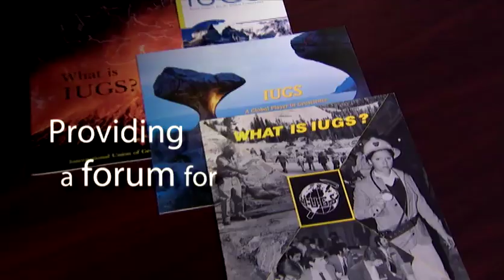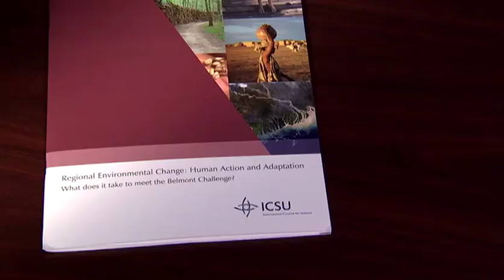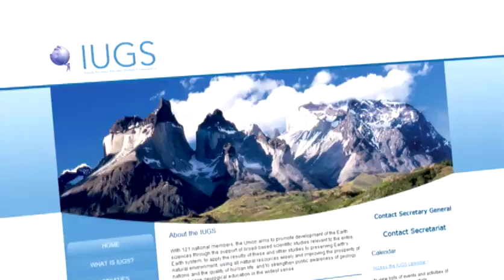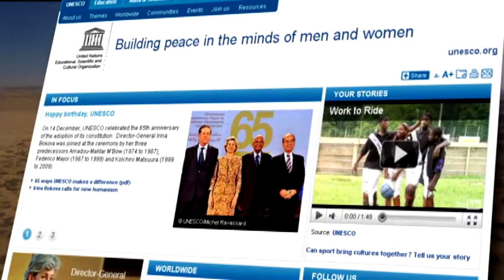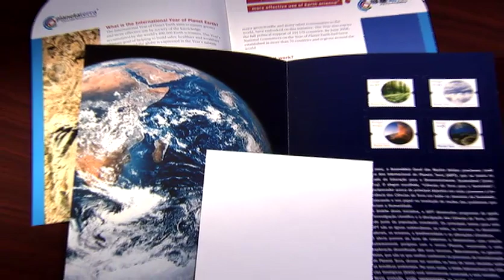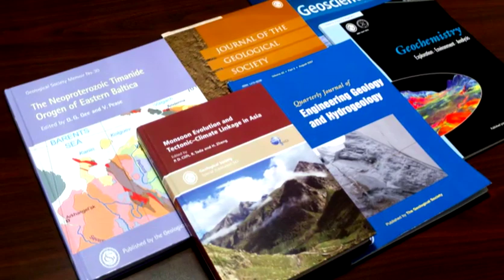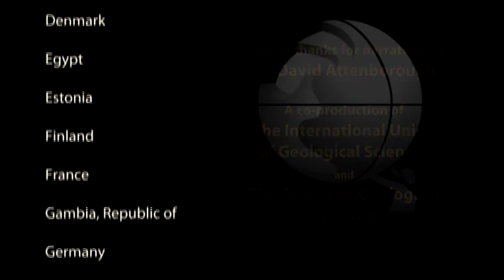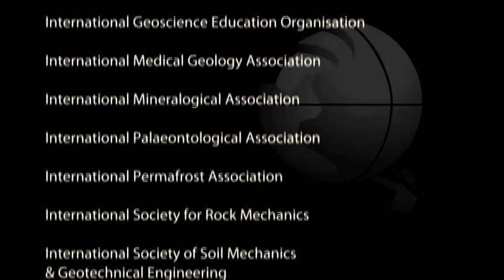International Union of Geological Sciences Promo